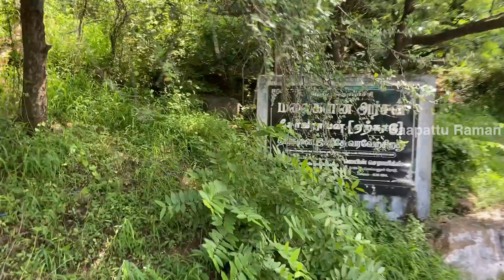10 KG Chicken Uppu Kari(Salted Chicken) Recipe in Yercaud Hills Station | Fun Filled Family Vlog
Hi Foodies..! In this video we are travelling to yercaud and prepared 10kg chicken uppu kari In our upcoming Videos we gonna do lots of different food challenges and it will be the real fun to watch.